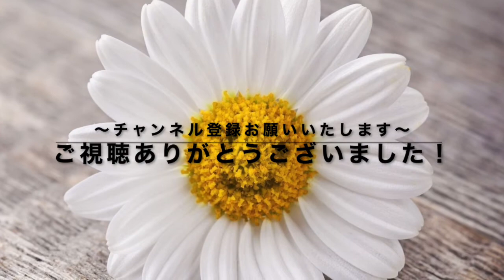『Smile スマイル』チャップリンの名曲を~歌ってハモってフルートとピアノによるジャズアレンジ~Charles Chaplin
『Smile スマイル』
words by John Turner/Geoffrey Parsons

二人ともメロディを歌う曲があるといいな〜
で、選んだ１曲♪
最初、低い声のchiggyが主メロを歌い
ピアノ〜フルートとソロを回してから
主メロを高い声のyukaにバトンタッチ
うん、なかなかいい流れ（自画自賛（笑）)

心が痛む時も、心が折れそうな時も
空が曇っている時にだって
笑顔でいれば、、

って、
実際には難しかったりするもの
だから歌の中だけでも、音楽だけでも。。

ユニット結成から12年の活動期間を経て
これまでに積み上げてきた
ゆかちぎ(yuka & chiggy)のレパートリーを
2021年より ここに発信していきたいと思います。
皆さまぜひ、私たちの音楽を〜♪

【yuka & chiggy】
それぞれ音楽大学卒業後、クラシック界で演奏活動を始め
その後ジャズの世界にも足を踏み入れる。
試行錯誤を続けながら、クラシックのみならず
ジャズやブラジル音楽、ラテン等幅広く演奏活動を展開。
ある時 共通の知り合いを通じて偶然に共演した二人は意気投合。
その後も共演を重ね、2009年より
『yuka & chiggy』として活動を開始する。
『かわいらしく、さわやかに、分かりやすく
そしてインパクトを持って』をモットーに
スタンダードをはじめ、ラテン、クラシック、
童謡唱歌、オリジナル曲や歌も交えながら
明るく楽しいジャズを発信中。
独特な２つの声でハモりハモられ
意外でありながらキャッチーなアレンジ、ご注目あれ♪